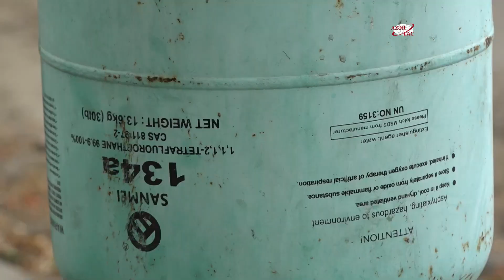Qaz balonundan hazırlanan tullantı qabları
Qutular Binəqədi rayonu Azadlıq prospekti metrostansiyasının yaxınlığında  quraşdırılıb. Layihə Binəqədi rayon təsərrüfat birliyinin mənzil kommunal istismar sahələrindən birinin təşəbbüsü ilə həyata keçirilib. İstifadə olunmuş qaz balonlarının alt hissəsi kəsilib və tullantıların atılması üçün müəyyən ərazilərə qoyulub. Bu zaman sual yarana bilər, nə üçün müasir standartlara uyğun zibil qabları ərazilərdə quraşdırılmayıb?